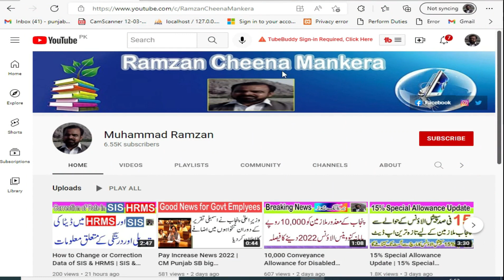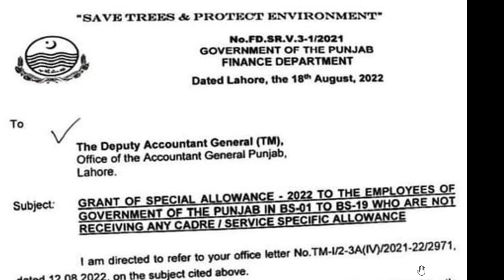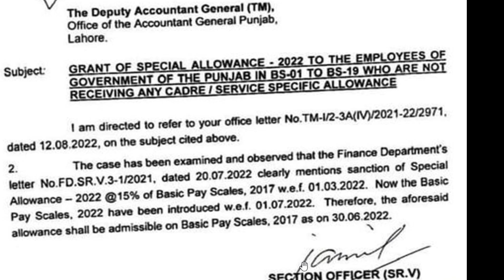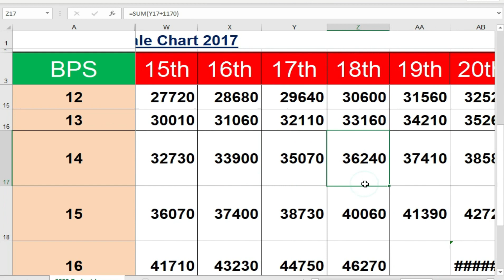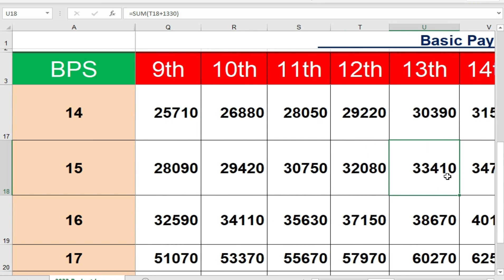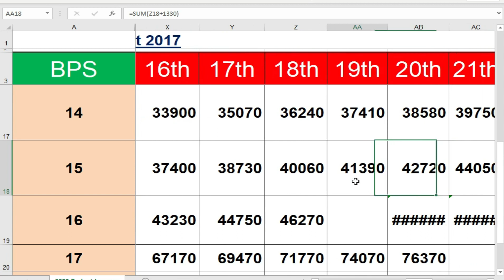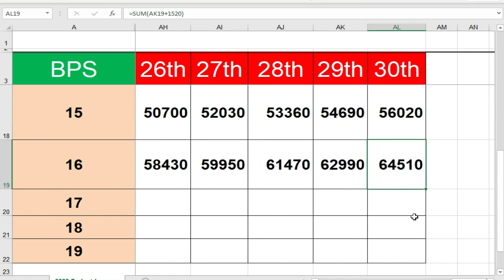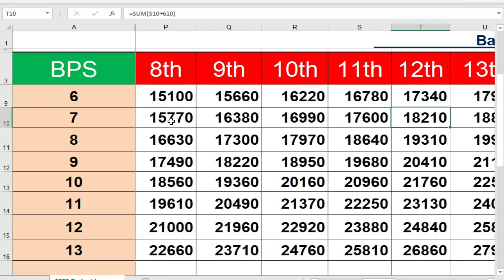15% Special Allowance Letter Detail in Urdu | 15% Special Allowance to Employees BPS-1 to BPS-19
Grant of 15% Special Allowance to Govt Punjab Employees BPS-1 to BPS-19 On Basic Pay Scale 2017 as on 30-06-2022 by Finance Department
#15% Special Allowance Letter Complete Detail in Urdu
Basic Pay Scale Chart 2017 as on 30 June 2022
Finance Department ny 15% Special Allowance Running Basic Pay py dainy ka faisala kr lia
15% Special Allowance ky  Letter ki urdu mian tafseel
30 June 2022 ky mutabik Basic Pay Scale Chart 2017 Scale BPS-1 to BPS-19 and Stage Wise
15% Special Allowance  Basic Pay Scale Chart 2017
15% Special Allowance shall give to Employees BPS-1 to BPS-19 from March 2022 Now
15% Special Allowance shall  not give on Initial  Basic Pay
15% Disparity Reduction Allowance Chart 2022 as Basic Pay Scale 2017
Special Allowance 15% Chart as Basic Pay Scale 2017
Allowance Chart15% Basic Pay as 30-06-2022
BPS-1 to BPS-19 Basic Pay for 15% Special Allowance Scale Wise and Stage Wise
15 Percent Special Allowance of Basic Pay Scale Chart 2017 w.e.f 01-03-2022
Sanction of 15 Percent Special Allowance Punjab Employees Scale 1 to Scale 19
15% Special Allowance shall give on Running Basic Pay Now
15% Special Allowance shall give from March 2022
15% Special Allowance shall give Basic Pay Scale 2017
Basic Pay BPS-1 to BPS-19  as 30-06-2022 Chart
PS-1 to BPS-19 Basic Pay of Basic Pay Scale 2017 as on 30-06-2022
15% Special Allowance shall give to Punjab Employees BPS-1 to BPS-19
Now Basic Pay Scale 2022 have been introduced w.e.f 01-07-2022